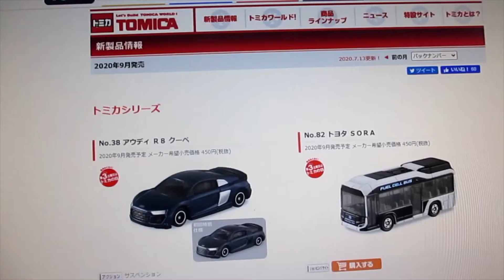tomica new cars express.(simpled)(2020 Sep.)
Title: Spring In My Step
Artist: Silent Partner
Genre: Pop
Mood: Happy
Length: 1:58